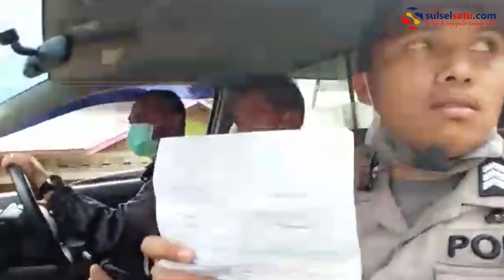Petugas Polsek dan Puskesmas Sinjai Borong Keliling Kampung Sampaikan Bahaya Corona